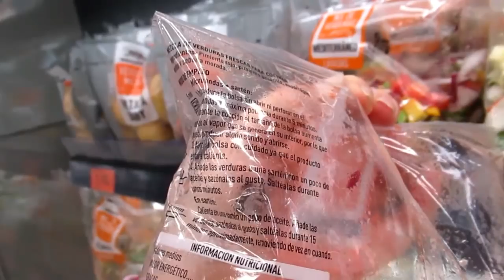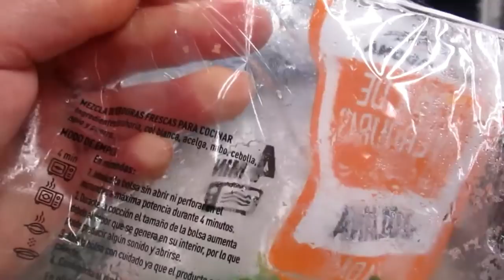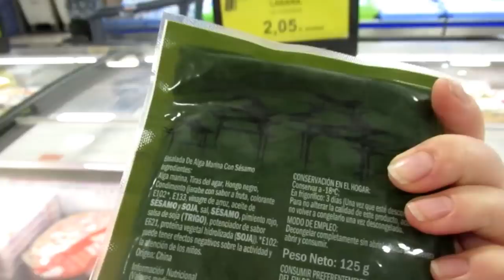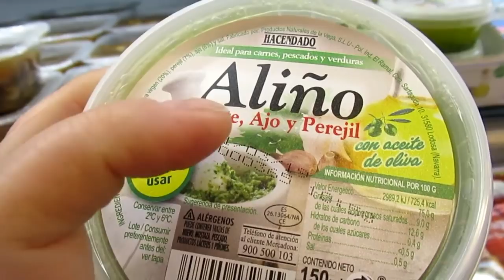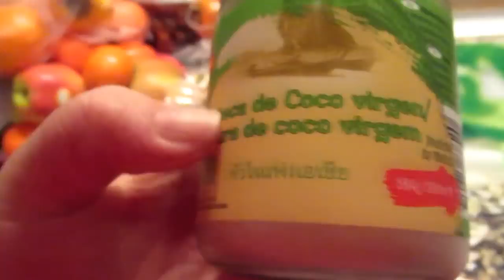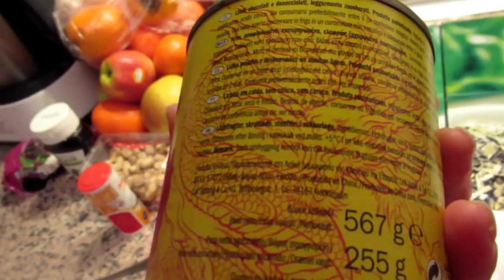VLOG :Заморская еда. Худеть буду завтра . ИСПАНИЯ Юг